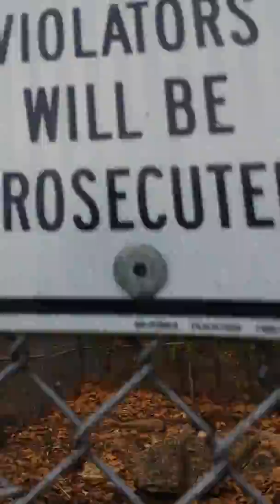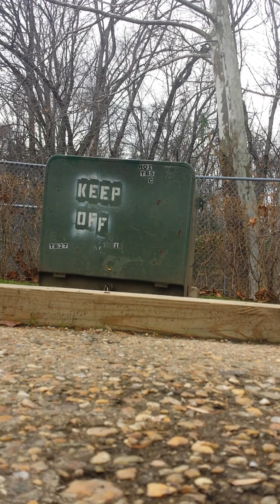Having fun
Skrillex